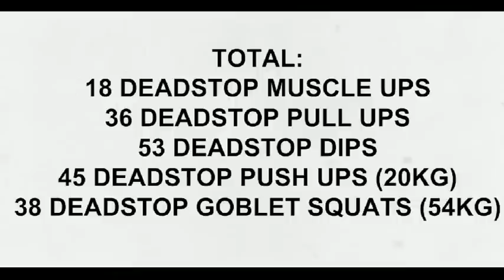La mejor Música - Hip Hop Workout Music Mix 2018 🔥 GYM Motivación🔥 #6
La mejor Música Hip Hop Workout Music Mix 2018 🔥 GYM Motivación 🔥

1. 2Pac - Cant Be Touched feat Eminem
2. 2Pac ft. Eminem  Eazy-E - PANDA (Remix)
3. 50 Cent ft. 2Pac - Dear Gangsta ( Dj ThugCent Remix )
4. 50 Cent - My Pain (ft. Eminem) (rCent Remix)
5. Ace Hood - H.O.E (Hell On Earth)
6. K.A.A.N - Work (Prod. Cashflow)
7. Eminem - Chance (Motivational)
8. Ryan Oakes - New Wave
9. Outerspace - Heaven HD
10. Benzino - Go Hard
11. Skepta - Dare To Dream (CDQ)
12. Mic Torrance - Karma
13. Josh A - Right Now
14. Eminem - Kiss Me (Remix Feat. Katy Perry)